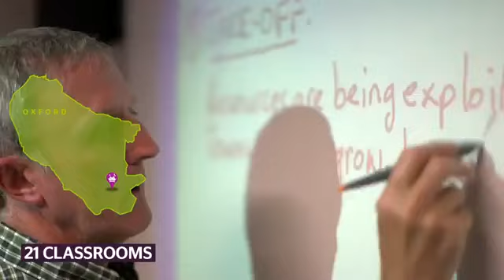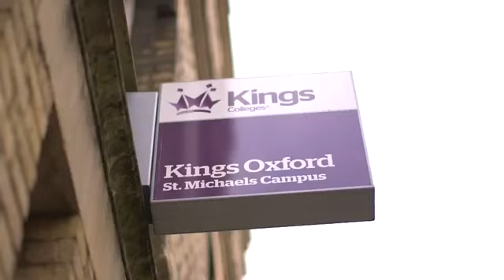Kings Oxford Okulu - EğitimNoktası Yurtdışı Eğitim Danışmanlığı